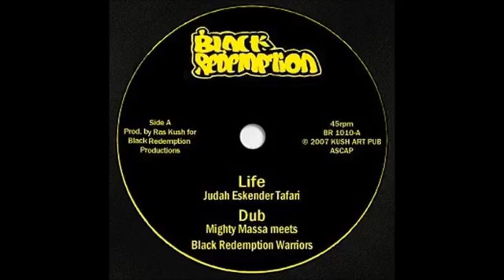Judah Eskender tafari - life & dub